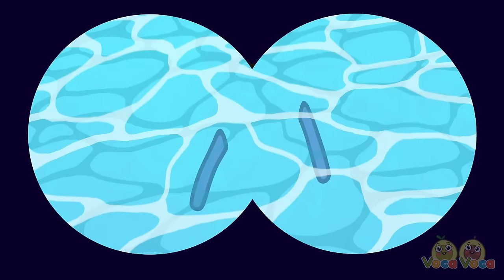Monster in The Toilet Song 👻 😯 I'm So Scared 😭 + More Kids Songs & Nursery Rhymes by VocaVoca 🥑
Hi kids! 😊

00:00 MONSTER IN TOILET SONG
02:27 I'M SO SCARED
04:48 WHO TOOK THE BABY ALIEN
07:17 MONSTERS IN THE DARK
09:53 STRANGER DANGER SONG
12:36 SEA MONSTERS UNDER THE BED
15:05 MONSTERS IN THE KITCHEN
17:54 STRANGER IN THE HOUSE
20:42 POLICE OFFICER SONG
23:47 JUMP, SWIM, FLY
25:49 ESCALATOR MONSTER SONG
28:12 FIRE, WATER, AIR AND EARTH
31:04 NO, NO DON'T PUT IT IN YOUR MOUTH!
33:28 NO NO! IT'S DANGEROUS!
35:48 TAKING CARE OF BABY BROTHER
37:56 DON'T TAKE CANDIES FROM A STRANGER
40:22 STRANGER DANGER SONG
42:52 STRANGER IN THE HOUSE
45:40 WHO TOOK THE BABY SONG
48:16 ZOMBIE IS COMING!
50:54 WHERE ARE MY HANDS
53:11 THERE IS A MONSTER IN MY TUMMY
55:50 NO, NO! PLAY SAFE SONG
58:00 FIREFIGHTER SONG
01:01:01 PUT ON YOUR SHOES
01:03:33 NO, NO! DON'T PUT IT IN YOUR MOUTH SONG
01:05:57 THERE IS A GHOST IN MY ROOM
01:08:27 THERE IS A GHOST IN MY HOUSE SONG
01:10:57 MONSTERS IN THE DARK
01:13:33 I'M SO SCARED!
01:15:54 BAD DREAMS SONG
01:17:59 STRANGER AT SCHOOL
01:19:26 I'M A MUMMY
01:21:00 SPOOKY SONG
01:23:45 DON'T TAKE CANDIES FROM A STRANGER
01:26:11 STRANGER DANGER SONG
01:28:41 ZOMBIE IS COMING!